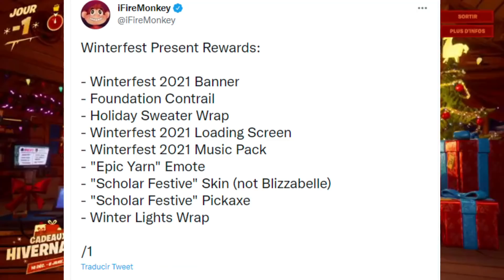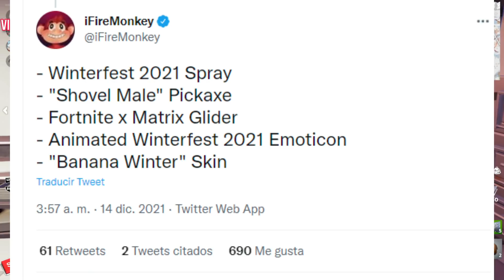TODOS LOS REGALOS DEL FESTIVAL DE INVIERNO DE FORTNITE WINTERFEST | SKINS GRATIS PARA TODOS FORTNITE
Guías de desafíos e información del videojuego Fortnite Battle Royale (2017)
Contenido 100% Grabado, editado y comentado por VidioVicio
Consola con la que juego: PC y Nintendo Switch

EpicPartner Código VIDIOVICIO-YT